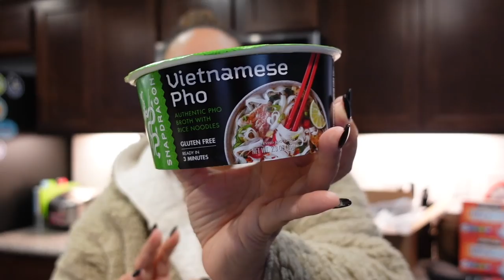VLOGTOBER 2021 DAY 25 - DISNEY PAJAMAS, SALMON RICE BOWL & DISNEYLAND PRICES INCREASE AGAIN!